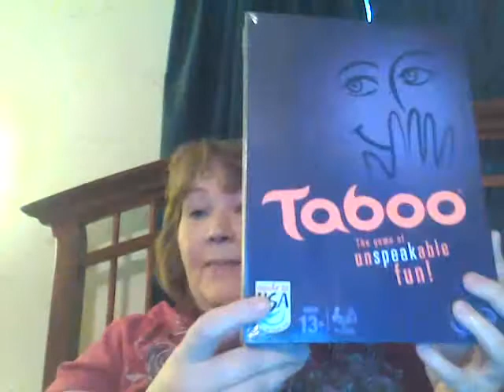Unleashed Minds' Sharon Elaine wins 8-9-13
I show and talk about this week's wins and give a bit more information on our upcoming 3-month Wellness Adventure!